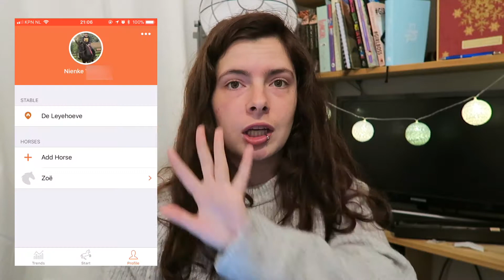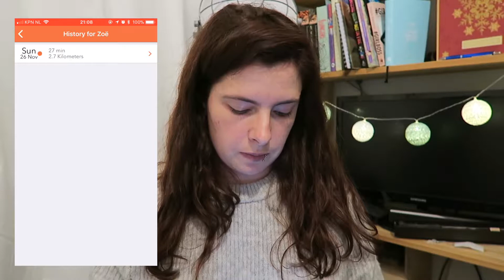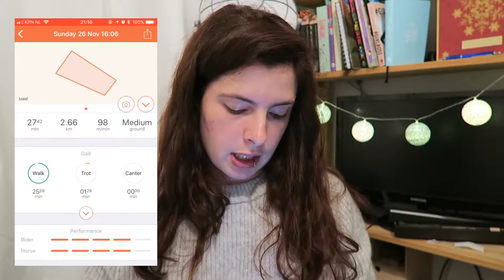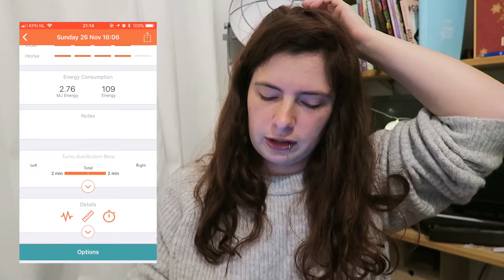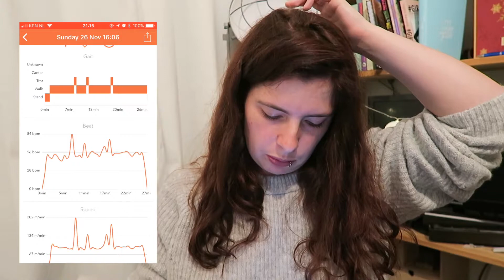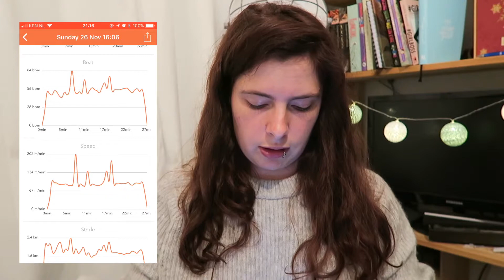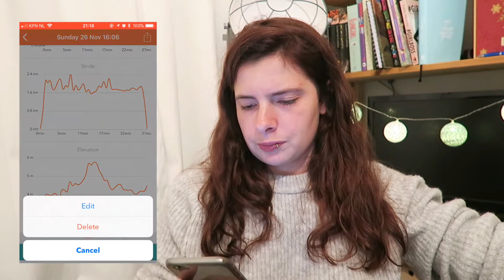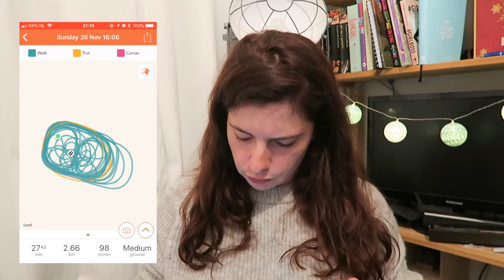APP: EQUILAB - HORSEMAS #8 - Neighing Out Loud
In de video van vandaag probeer ik de app Equilab uit, waarmee je je trainingen kunt analyseren.

Mijn naam is Nienke, ik ben 23 jaar oud en ik blog op over paarden. Op mijn YouTube-kanaal plaats ik inmiddels met name paardenvideo's, maar af en toe ook andere video's. In deze video's zal mijn paard Zoë over het algemeen in de hoofdrol staan. Zoë is een 13-jarige KWPN Tuiger merrie. Met haar dressuur ik, rijd ik buiten en af en toe nemen we een sprongetje mee.